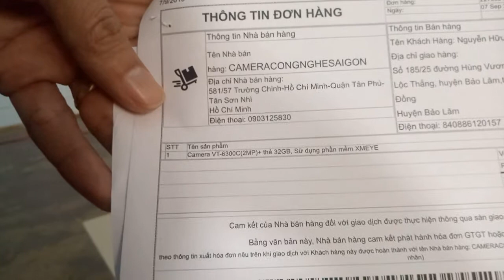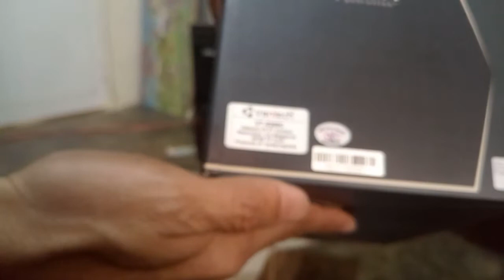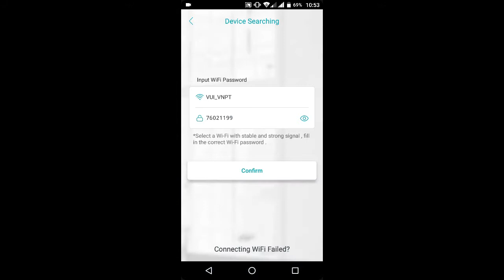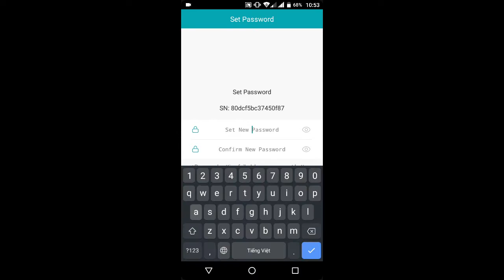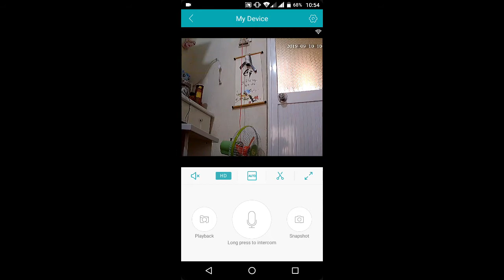Mở hộp Camera VT-6300C 2MP - Vantect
Camera IP Vantech VT-6300C độ phân giải cao 2.0 megapixel,Wifi Vantech VT-6300C hỗ trợ micro SD max 64gb, tích hợp cảnh báo chuyển động, âm thanh 2 chiều, gửi tin nhắn qua điện thoại